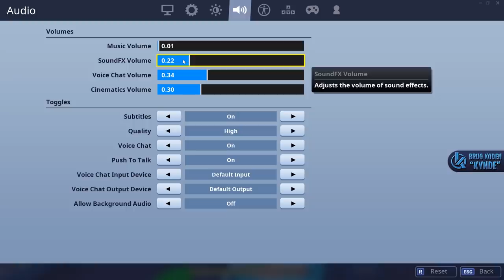SPILLER ZAGIS CREATIVE MAP! - Dansk Fortnite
I dag spiller vi Zagis creative map, hvor vi skal race på driftboards :D

Support-a-Creator-kode: Kynde